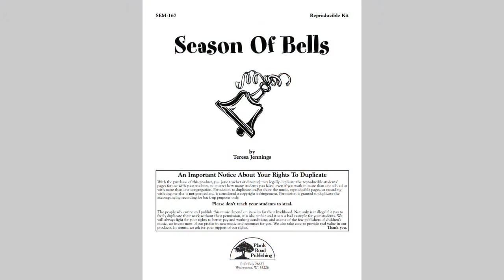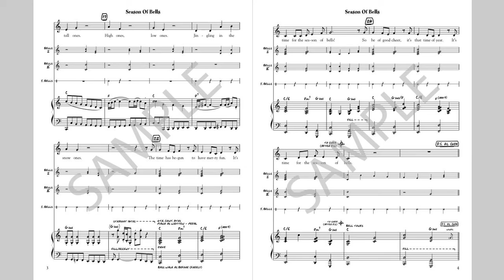Season Of Bells - MusicK8.com Singles Reproducible Kit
Not only is this joyful swing tune by Teresa Jennings the perfect way to begin a holiday program, it's also a wonderful way to feature your bell players. The melody and lyrics are light, fun, and easy. We have provided written parts for Bells 1, which uses the whole C scale; Bells 2, which uses only C, D, G, and C'; and jingle bells.